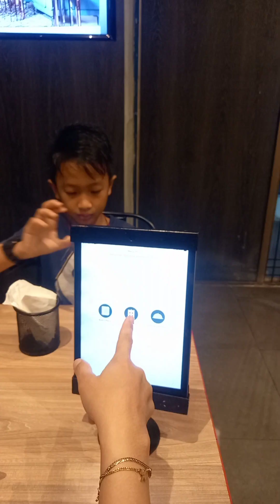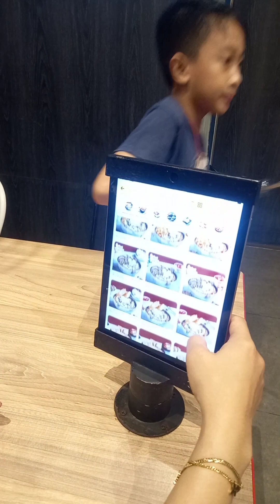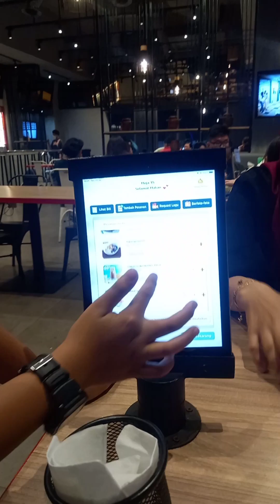Jajangmyeon di Mujigae , kepoin yuk!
Jajangmyeon di Mujigae Summarecon,  menu baru dan yang lagi viral nih. Enak gak ua?